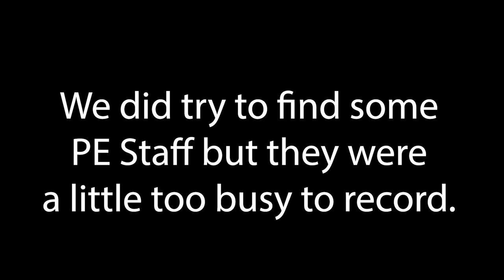Staff Christmas Music Video 2020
Dagenham park School staff have been working on a special Christmas performance.

Please enjoy and donate to our chosen charity if you can.